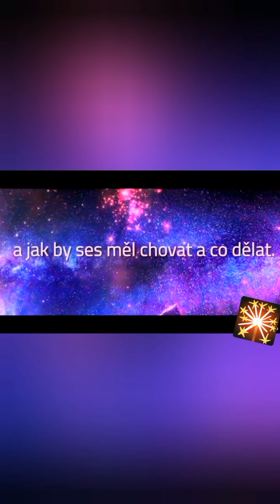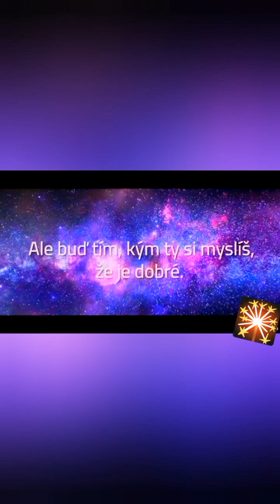silné motivační video